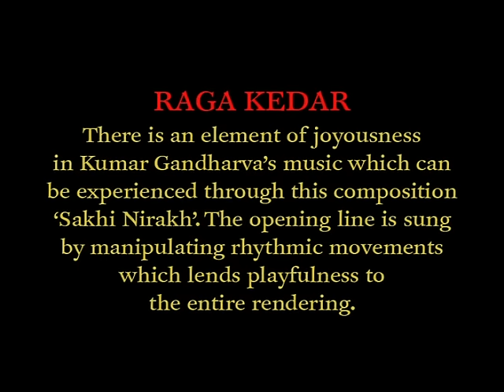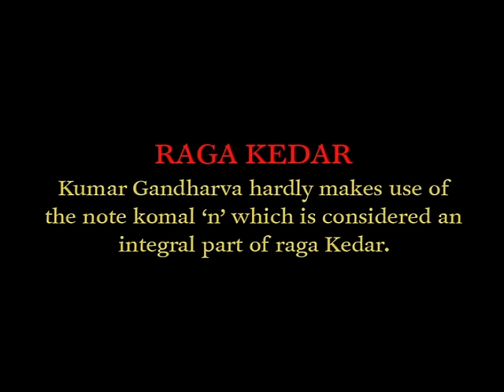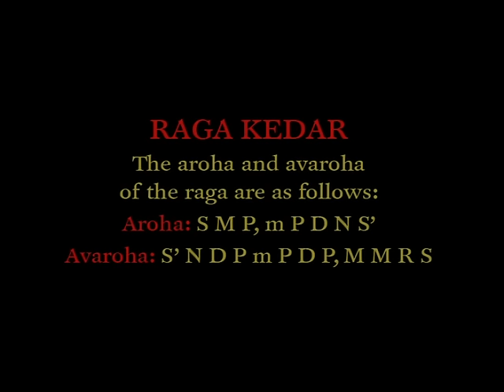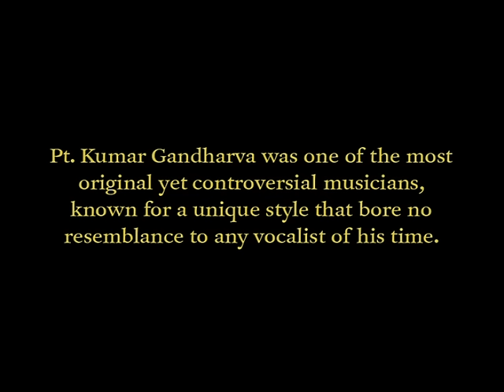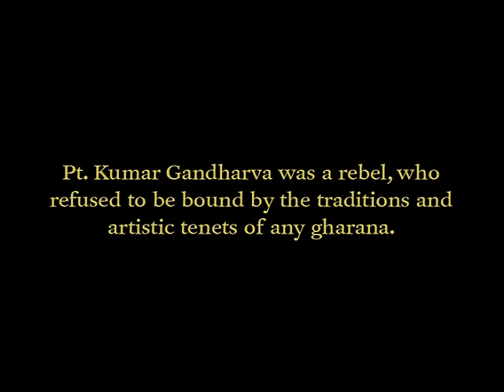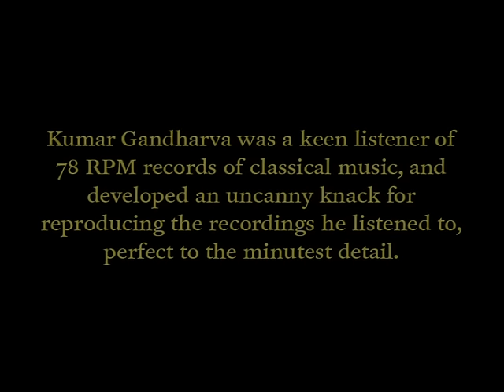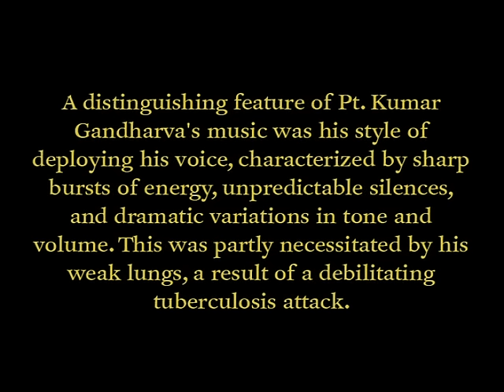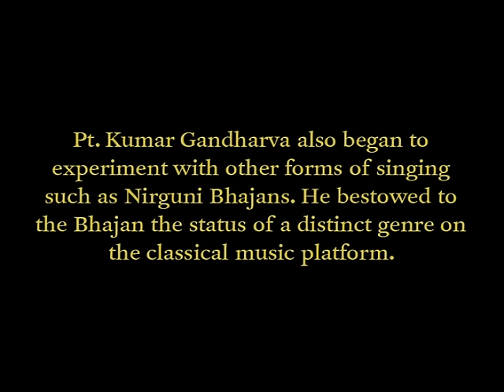Pt. Kumar Gandharva - Raga Kedar (Pseudo Video)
Music video by Kumar Gandharva performing Raga Kedar. (C) 2011 Sony Music Entertainment India Pvt. Ltd.